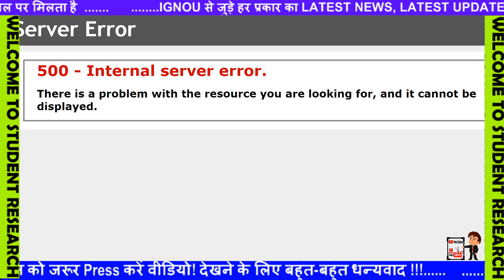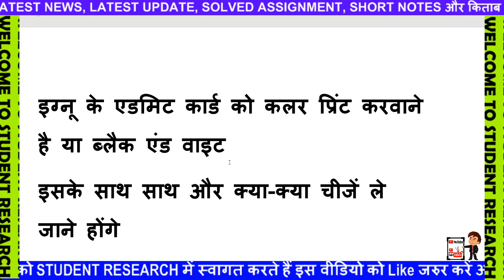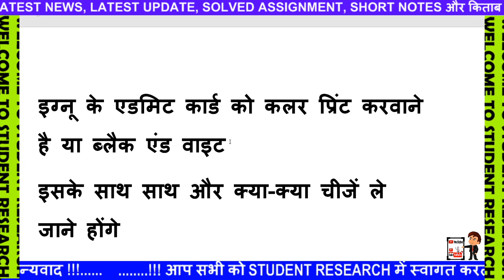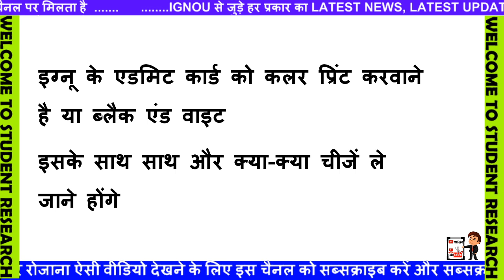IGNOU ने दिया सभी को कड़ी चेतावनी IGNOU Exam Admit Card/ Hall Ticket Info Print Latest Update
[BREAKING NEWS] IGNOU Assignment Submission Status UPDATED || with Proof
UGC 1 SEPTEMBER 2020 NEW NOTICE FOR STUDENTS AND UNIVERSITY PROVISIONAL ADMISSION

BREAKING NEWS IGNOU DATESHEET RELEASED NEW EXAM PATTERN CHANGES MUST WATCH
[Breaking News] UGC ने जारी किया एक important Notice || Good News For Students ||
[Breaking News] New Exam Notice From IGNOU Released on 2nd September | Important information For All
Online Assignment Submission Status कैसे चेक करें 2020 || IGNOU Know Your Assignment Status?
Online Assignment Submit हुआ या नहीं कैसे देखें? | ignou assignment status kaise check kare 2020
Final Year Students ये Video जरूर देखे || 4 New Notification From IGNOU || important info
[Breaking News ] IGNOU JUNE 2020 Final Year EXAM Date Announced || 1st Year & 2nd Year Exam in Dec |

IGNOU 1 SEPTEMBER 2020 की 5 बड़ी Update Datesheet and Hall ticket Back exams
IGNOU 31 AUGUST 2020 को नया EXAM NOTICE FOR FINAL YEAR DATESHEET HALL TICKET INFO
IGNOU क्या SEPTEMBER EXAM ONLINE और MCQ FORMAT में होने वाले हैं final year exam ugc

Ugc News Today | 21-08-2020|Final Year Exam News | Final Examination Latest News |College Exam News|
Final year exam news / UGC news today / College exam new update
IGNOU Exam News🔥Supreme court और UGC ने आज क्या कहा ?🔥सितंबर Exam Cancel !🔥दो बार Exam दे सकते हैं🔥
UGC News Today - Final Year Exam News - Most Important update on UGC Vs Students decision
Good News Re-Appear Students Promotion Proof Students Chat With Director | KUK, MDU EXAM UPDATE
UGC vs Students Case Update Till Lunch Break 14 August 2020
UGC Exam News Today/Final Year Exam News Today/College Exam News Today/University Exam News Today
Final Year Students Big Update!!! 10 August को आ सकता है अंतिम फैसला!!! KUK, MDU, IGNOU EXAM UPDATE
UGC GUIDLINES FOR FINAL YEAR NEW UPDATE SUPREME COURT IGNOU UNIVERSITY EXAMS
IGNOU Exam News 2020🔥IGNOU ने फिर से पलटा फैसला !🔥UGC ने कोर्ट में क्या कहा🔥Assignment से Promotion🔥

22 हजार Students हुए Promote!!! CRSU Promote Students Of Intermediate Semester Exam Update 2020
Final Year Exam Postponed By Punjab Haryana High Court BDS Final Year Students Exam Update news 2020
SUPREME COURT FINAL YEAR EXAM TODAY'S BIGGEST UPDATE | UGC | LATEST EXAM UPDATE

Cbse Compartment Exam Ho rahe hai - real fact | cbse compartment latest update